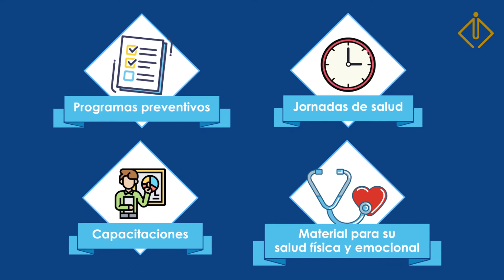PIMSA - ¿Cómo te apoyamos a proteger tu talento?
Tienes a tu disposición nuestra experiencia de más de dos décadas en la atención de Siniestros complejos de Gastos Médicos y Accidentes.